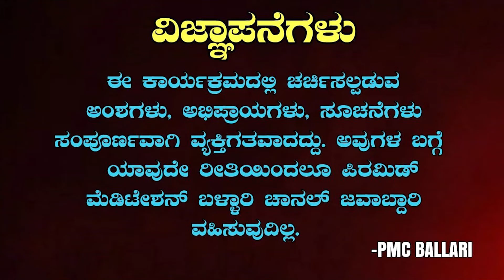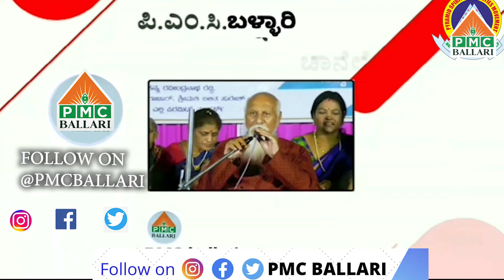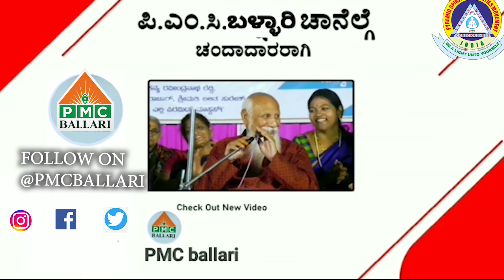. svd AMMA SHEKTI PYRAMID SUMANGALA BANGALORE ,MEDITATION CLASS BALLARI